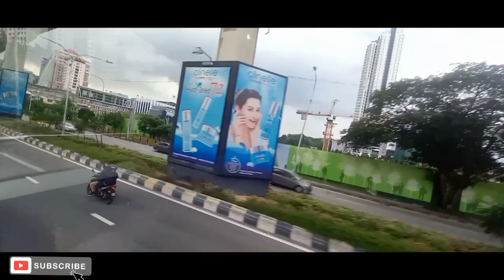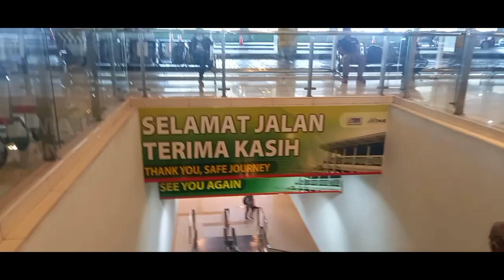trivling to shah alam to malaka city